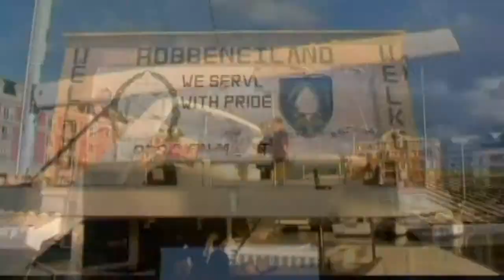IAPCO 2016 Destination Video | Cape Town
African Agenda will host the International Association of Professional Conference Organisers (IAPCO) 2016 Annual Meeting and General Assembly from 19 - 21 February in Cape Town at the Cape Town International Convention Centre (CTICC).